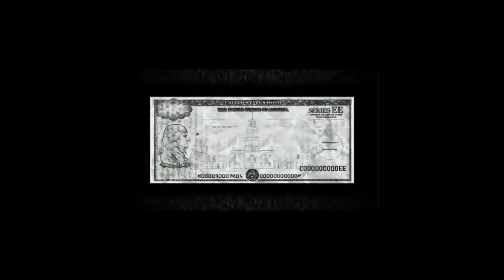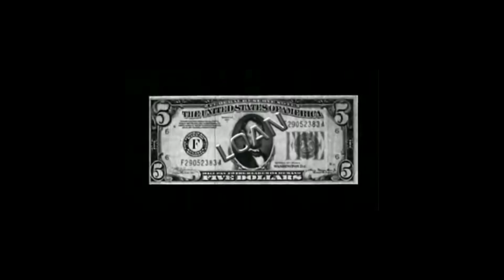La morte infinita dell'Impero Americano (Fili Rossi #2)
Alcuni estratti dal libro "Confessioni di un sicario dell'economia"  di J. Perkins.
Le sue considerazioni, circa la natura del denaro,
e dell'Impero Americano. Che considera un nemico chiunque rappresenti un potenziale rischio per la sua egemonia e che, da sempre, interferisce nella politica interna di stati sovrani. Dal Cile alla Libia, dal Burkina Faso all'Italia. L'impero si regge, tuttavia, su un'illusione. Ed è tanto più forte quanto più noi siamo disposti ad accettare quell'illusione.

I filmati provengono da video YT con licenza Creative Commons.

Salut a tout le monde!